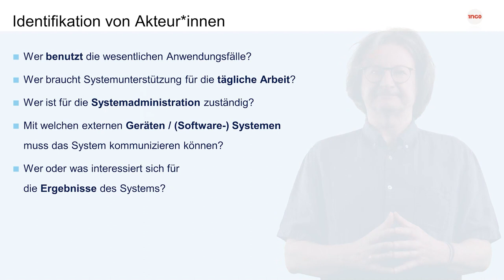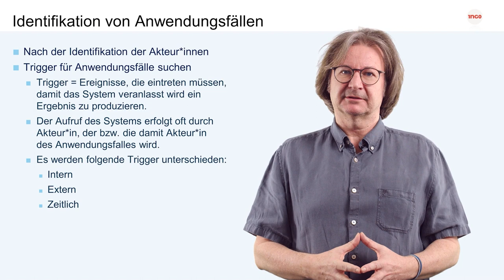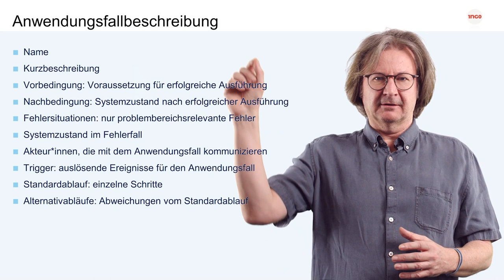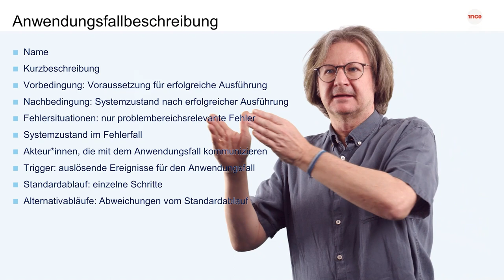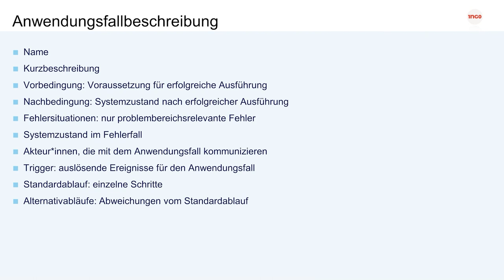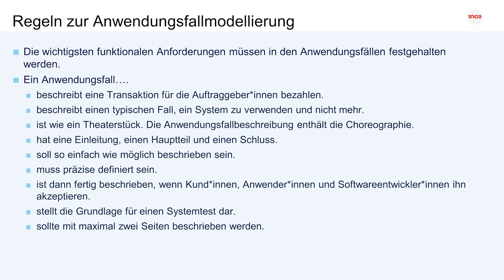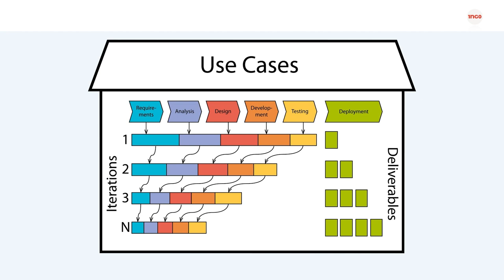Die Anwendungsfallmodellierung in der Praxis | iMooX.at